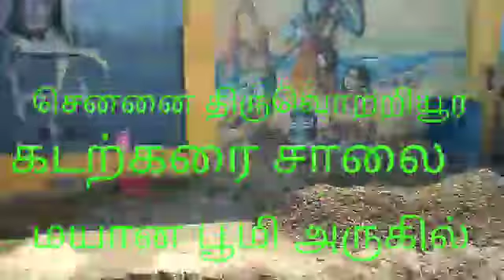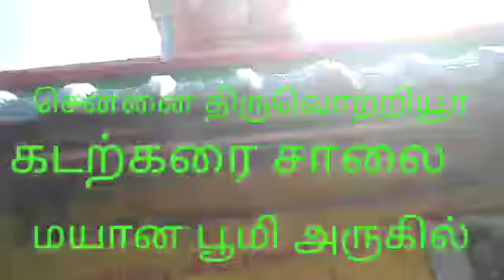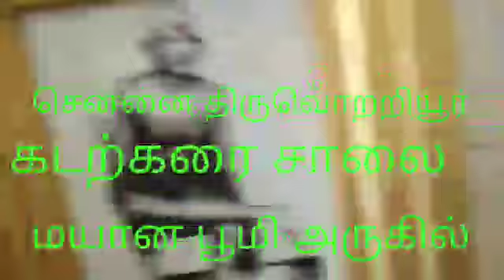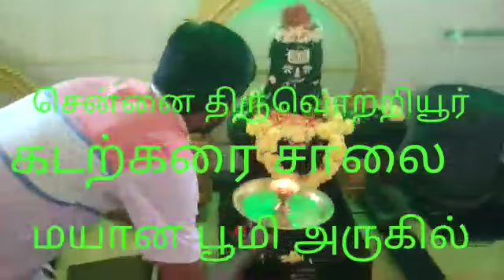CHENNAI SIDDHAR VEERARAGAVAR JEEVASAMADHI,THIRUVOTRIUR,BEACH ROAD,9382689894, YOGADHANDAM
YOGADHANDAM
PON PARTHASARATHY VADAPALANI CHENNAI